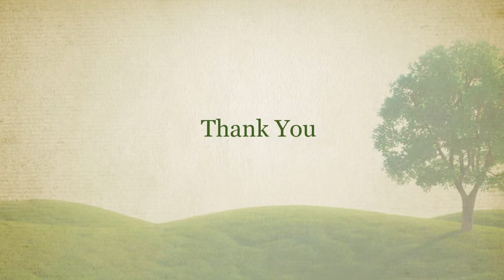McSquinty's Village Second Life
My Journey took me to A Beautifull McSquinty's Village in Second Life created by a good friend of mine Ms.Jenna Qissentel
Please make sure you visits this beautiful Place to dance and spend time with your friends :).

PS: Hope you like it Ms Jenna :) & do watch in 720p :)